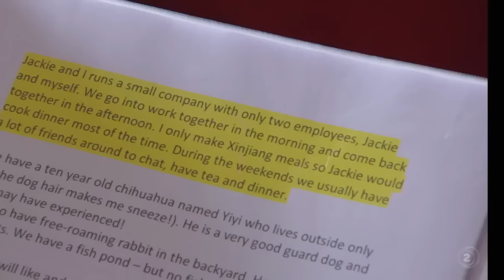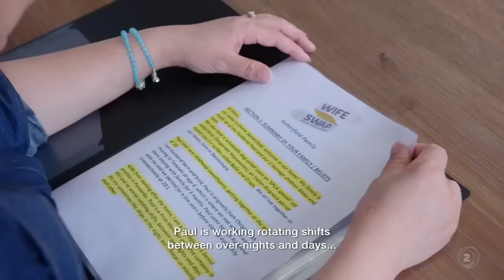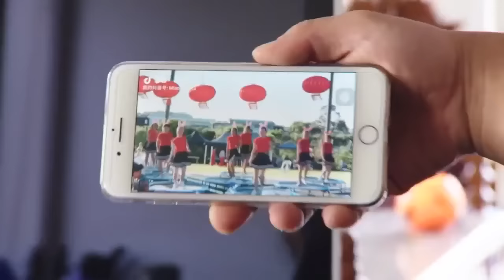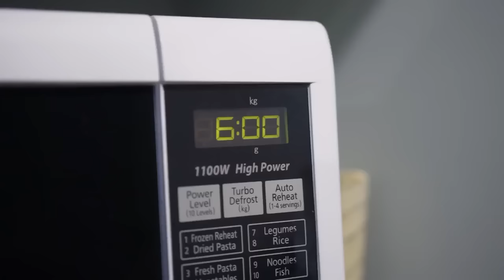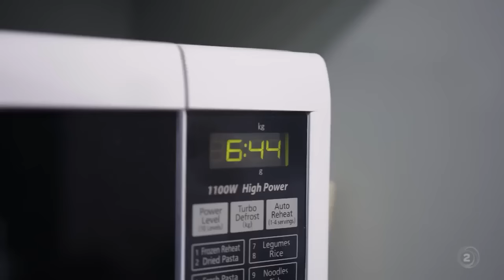Wife Swap 2023 S03E01 | Wife Swap 2023 Full Episode